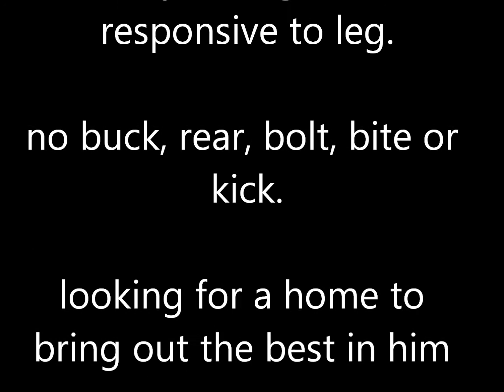HINTONS LUCKY stockhorse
reg ash gelding for sale